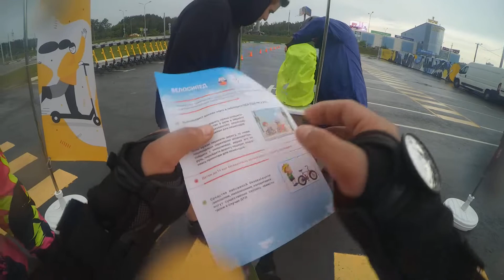Безопасные прогулки от ГИБДД